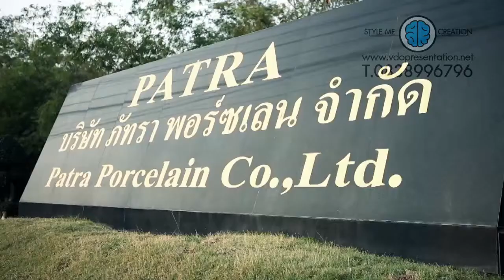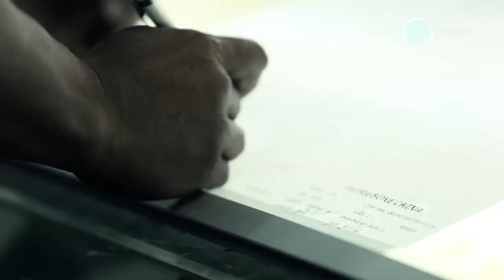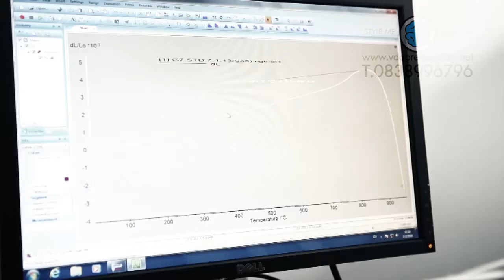VDO presentation Patra Eng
เชิญเข้าชมผลงานของบริษัทต่างๆ ได้ทาง website หรือโทรสอบถามได้ครับ
รับผลิตวีดีโอพรีเซนเตชั่น : VDO PRESENTATION,รับผลิตวีดีโอพรีเซนเตชั่น,v?do present company
AGENCY : STYLE ME CREATION
รับผลิต VDO PRESENTATION,รับทำ VDO Presentation,
บริษัท Production House,โปรดักชั่น เฮ้าส์,
บริการรับตัดต่อวีดีโอพรีเซ็นเทชั่น, รับตัดต่อวีดีโอ,
รับผลิต วีดีโอพรีเซ็นตชั่น,ถ่าย VDO,ผลิตสื่อ โฆษณา ประชาสัมพันธ์
Corporate Video,บริการห้องตัดต่อ, รับทําวีดีโอ presentation,

- รับทำvdo presentation ? Corporate Video Presentation ? รับจัดทำpr public relations ? social media writer (Facebook, Twitter Marketing) ? เว็บมาสเตอร์ ? press release ? press tour ? press conference ? Corporate writer

386/31 หมู่บ้าน อรุณวิลเลจ ซ.ลาดพร้าว 87 แยก 12 ถ.ลาดพร้าว เขต วังทองหลาง แขวง วังทองหลาง กทม.10310